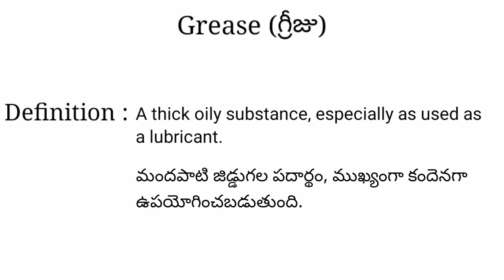Grease meaning in telugu with examples | Grease తెలుగు లో అర్థం @Meaning in Telugu